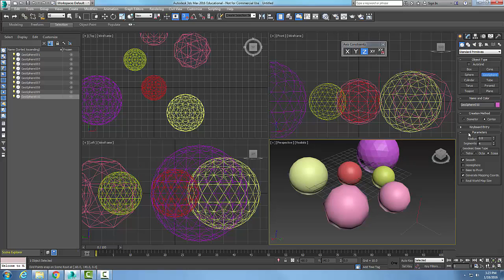3ds Max 02-24 GeoSphere Standard Primitive Parameter Rollout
Standard Primitives